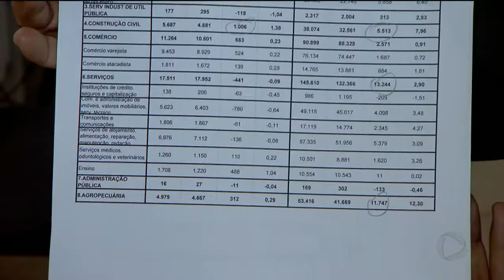GR - Construção Civil cresce e contrata - 22-09-2017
Emprego: O emprego em Goiás voltou a crescer puxado pela construção civil. No mês de agosto, foram criadas quase duas mil vagas a mais, que demissões.